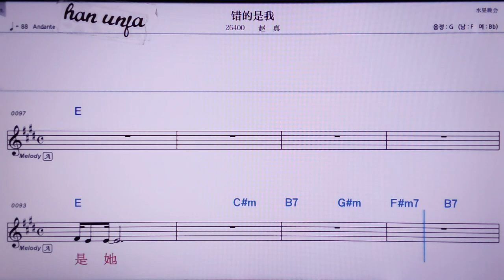💖추어더쓰워/따오씬 👍MR,노래방, 악보, 코드,Karaoke With Sheet Music